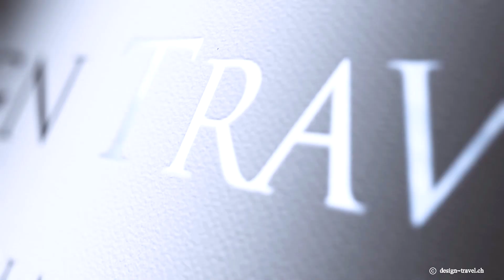Patina Maldives Fari Islands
Das Patina Maldives Resort überzeugt mit seiner modernen Eleganz, grosszügigen Beach und Overwater Bungalows und Top Restaurants, einem Chef's Herbs Garden, einem Outdoor Cinema, sowie bunten Foodtrucks.
Begleitet uns regelmässig zu den schönsten Orten der Welt. Wir sind zu den angesagtesten Hotels und Hotspots dieser Welt unterwegs, testen Kreuzfahrtschiffe und Restaurants. Gerne beraten wir Euch zu Eurer individuellen Traumreise weltweit.